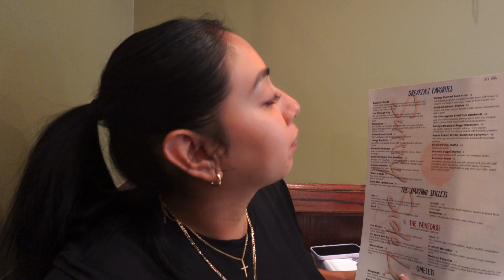chicago vlog | we saw fuerza regida!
holiiii a todos, here's a little chicago vlog, i hope you guys like it
thank you to everyone for all the support, it truly means a lot 💕